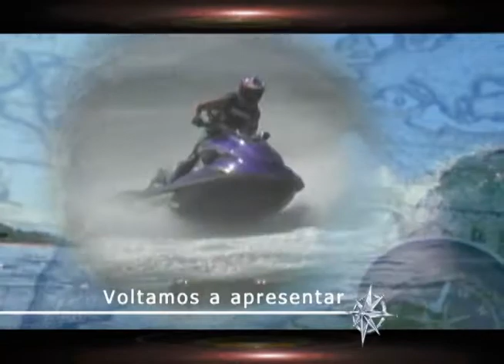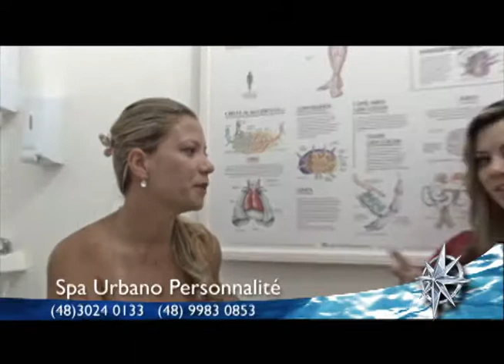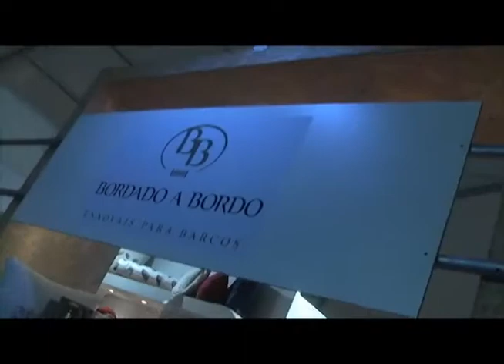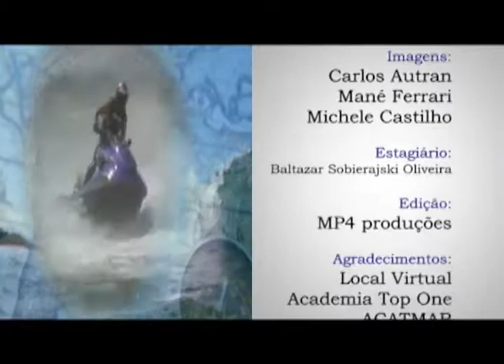Náutica e Cia 24 dezembro 2011 Bloco 03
Programa Náutica e Cia de Natal e a bordo desse espírito de festas o Náutica e Cia traz pra você:
• Os barcos de Pessoas famosas.
• Direto do São Paulo Boat Show o espaço que atraiu olhares e despertou desejo aos que visitaram o evento, é o Espaço dos Desejos.
• Buraco Azul, uma caverna vertical no mar a 20 km de Belize.
• 10ª Etapa da copa veleiros de monotipos que encerra o calendário de competições do ICSC VI
• No quadro Mulheres no Mar, Lidiane Amaral conta a novidade para o verão que trouxe o Spa Urbano Pesonnalité.
• Os erros de gravação dos apresentadores do Náutica e Cia.
• Mensagem de Natal da equipe que forma o Programal.